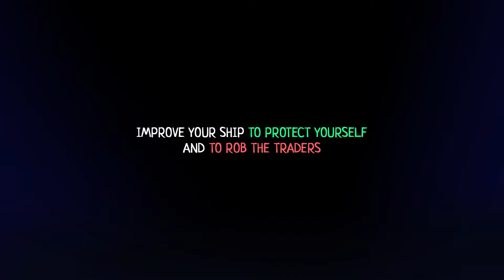Sink Again Game Trailer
My attempt at making trailer music.
This is the trailer for the SinkAgain game on Steam.
Thanks for looking.